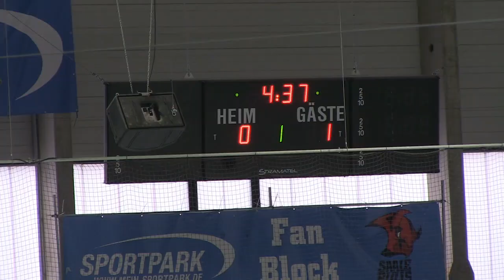Young Saale Bulls U13 vs Dresden 1 Drittel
Meisterschaftsspiel in der Ostdeutschen Meisterschaft Gruppe Ost LK2